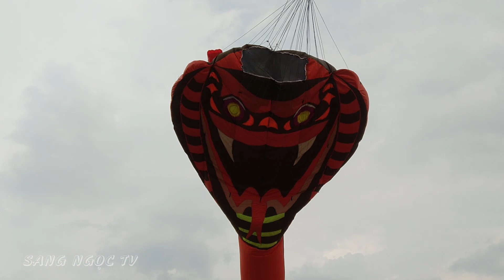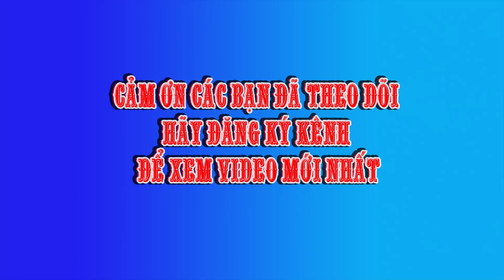DIỀU SÁO DĨ AN - THẢ ĐÀN DIỀU SÁO LÊN BAY CÙNG DIỀU RẮN KHỔNG LỒ | SANG NGỌC TV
DIỀU SÁO DĨ AN - THẢ ĐÀN DIỀU SÁO LÊN BAY CÙNG DIỀU RẮN KHỔNG LỒ
Thả diều sáo ở Công Viên Thành Phố Dĩ An ( Công Viên Diều Sáo Dĩ An )